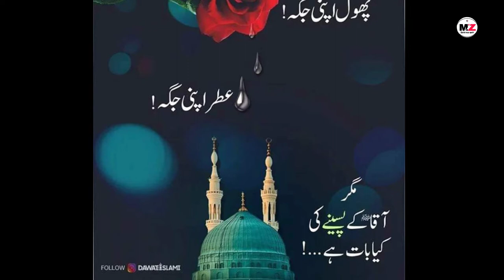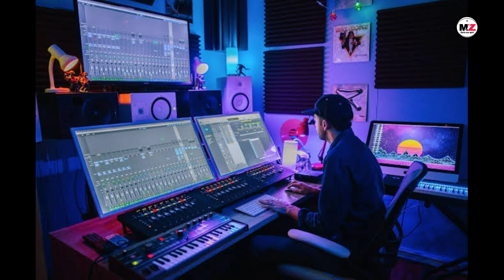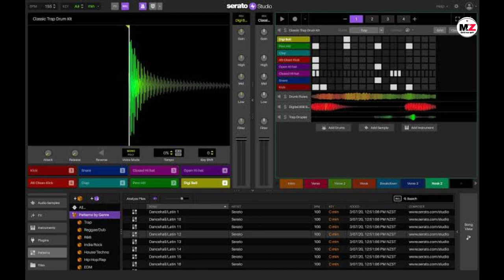Unka Mangta Hoon-Best naat -Muhammad Azam qadri -moon studio Islamic उनका मंगता हूँ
Mobile se echo ke saath studio ki tarah naat record karna seekhen apna channel muhammadzahidrazaqadri par

is video me aap mobail se studio ki tarah naat record kiye huwe naat ko sunege

moon studio Islamic
Muhammad azam qadri

muhammadzahid
zahidrizvivlog
Zahidrazakinaatt
Zahidrazzaqadrikinaat
Zahidbhai
zahid raza ki nizamat

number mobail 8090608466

zaroorat ke anusar phone Kare